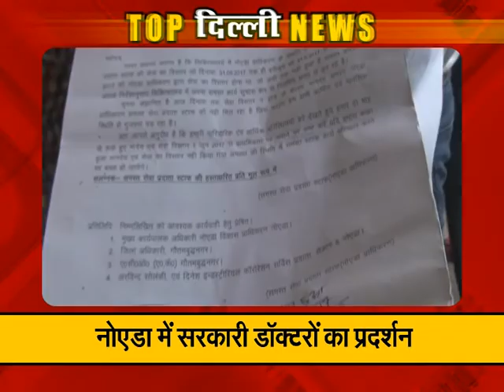Top News of Delhi: Watch Latest News of the Day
To know all the highlighted topics of the day from Delhi. Watch this special segment of Total TV.